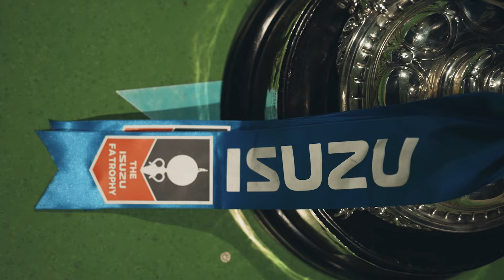Isuzu FC | FA Trophy Winners 2023: FC Halifax Town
Watch the 2023 FATrophy winners FC Halifax Town talk about their momentous Non-League Finals Day. ⚽🏆